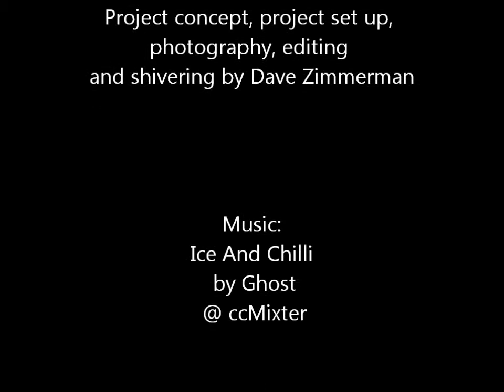Silo ice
A project creating mega icicles on a silo